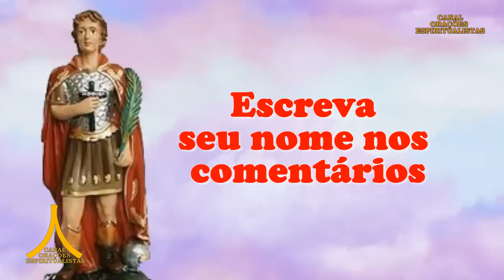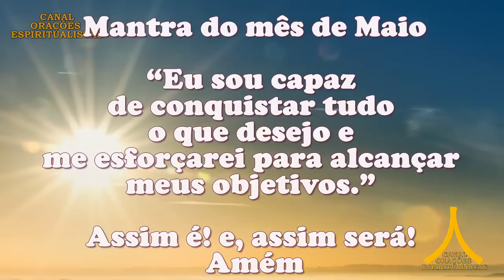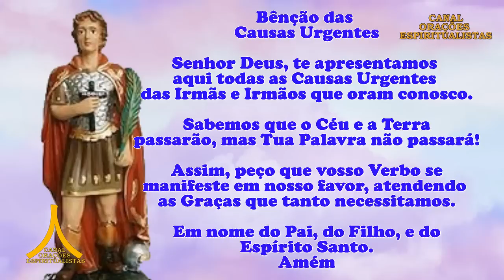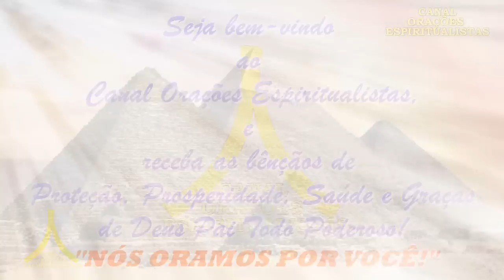Oração da Manhã e para todo dia 22 de maio de 2023, Santo Expedito, Causas Urgentes